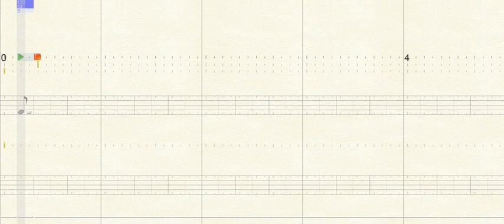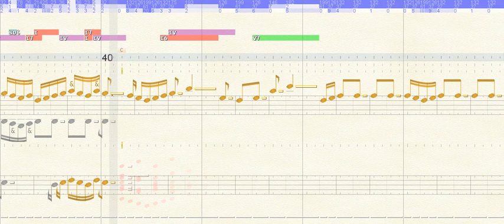Fuge 21 aus Wohl temperirtes Clavier 1 with redundancies indicated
blablub Ivory 2 blablub bitluni blablub